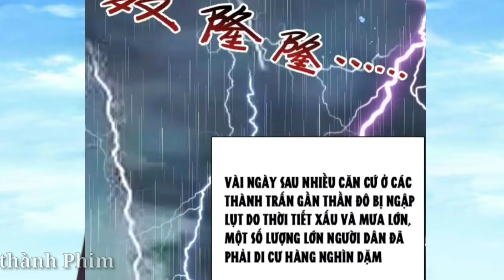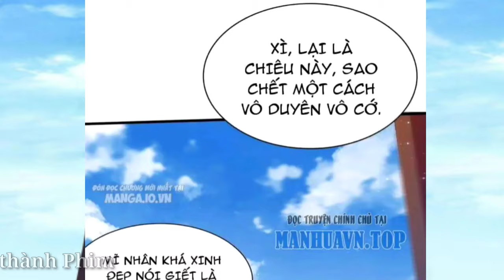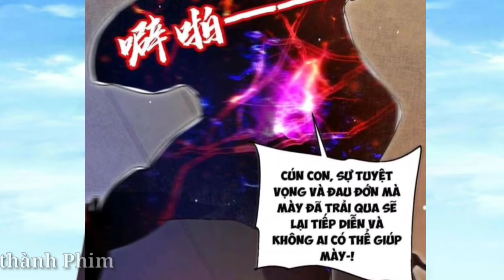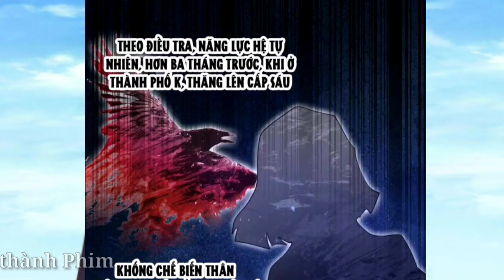Tập 10 | Vừa Mạt Thế Ta Xây Dựng Đội Dị Năng , Bắt Đầu Dự trữ 10 Vạn Tấn Vật Tư